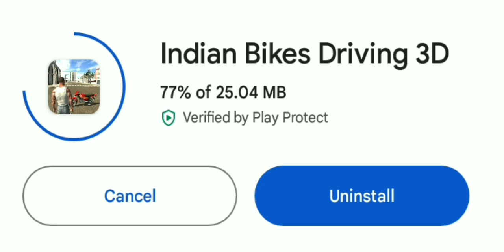Finally Guys New Update आ गया😍 Indian Bike Driving 3D#indianbikedriving3d